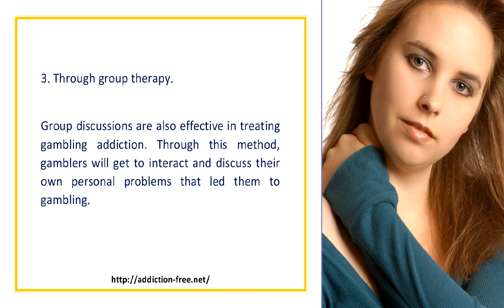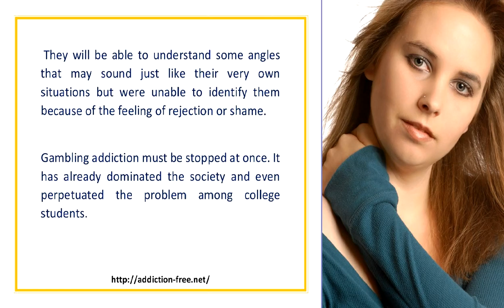Gambling Addiction How To Get Rid Of It